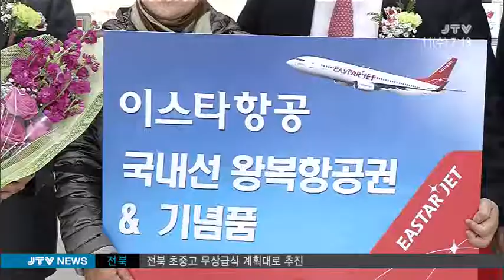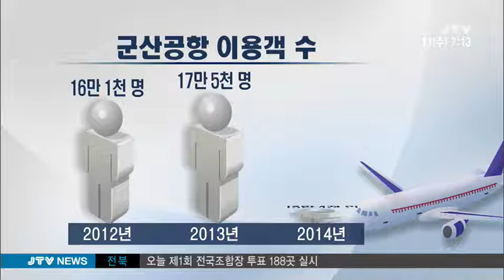[JTV 아침뉴스] 기대감 커지는 국제공항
향토기업 이스타항공의 누적 탑승객이
취항 6년여 만에 천3백만 명을 돌파했습니다.

군산공항 이용객도 갈수록 늘면서
국제공항 유치에 긍정적인 영향을 줄 것으로 보입니다.
정원익 기자입니다.